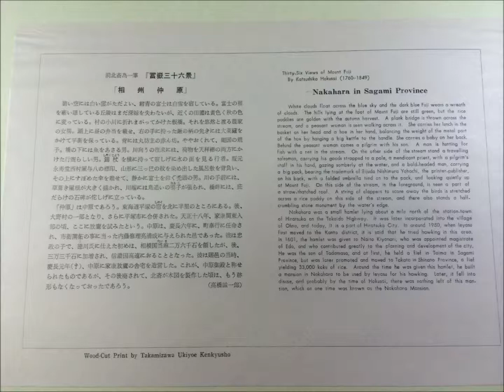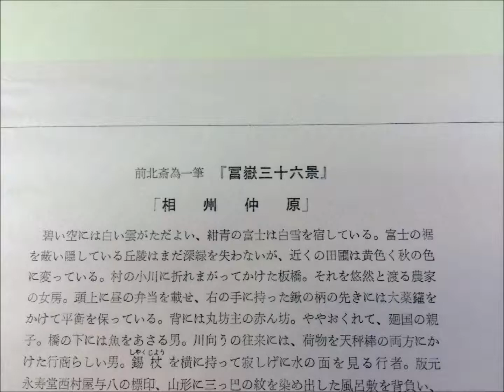UKIYOE HOKUSAI KATSUSHIKA（1760-1849) SoushuuNakahara Woodcut 浮世絵 葛飾北斎 相州仲原 木版画